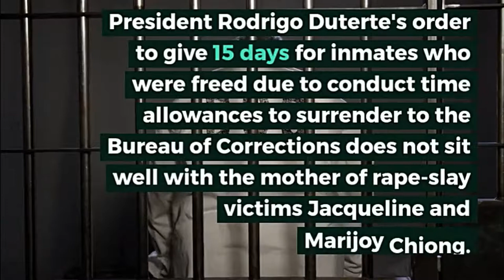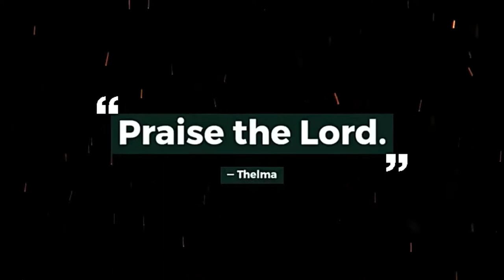Mother of Chiong sisters want shoot-to-kill order on convicts